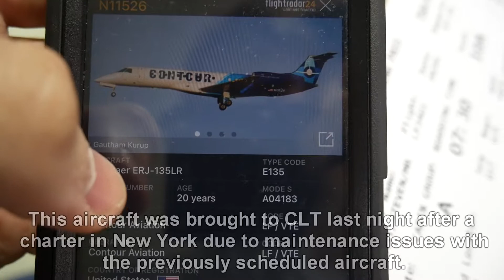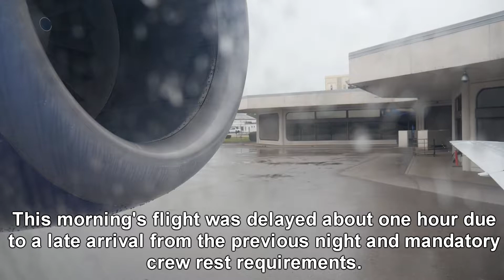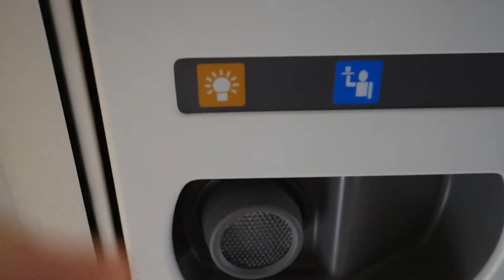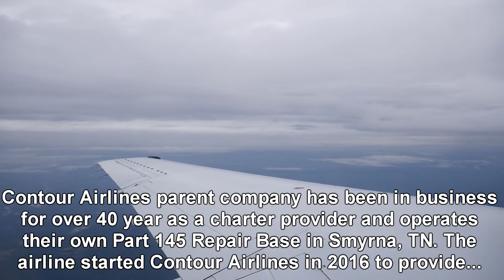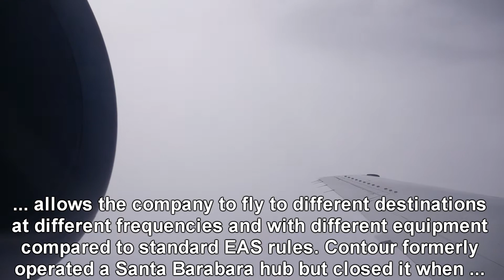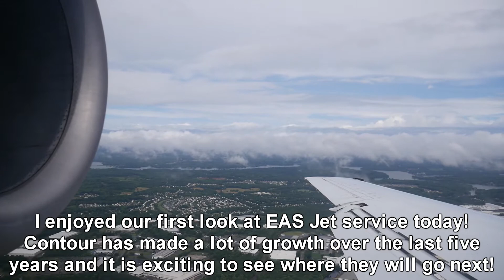Essential Air Service Journey - Day 4 - Contour Airlines - Parkersburg, WV to Charlotte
Want to see just the landing? The takeoff? Check out the guide below.

Welcome to day four of my essential air service journey. This morning, we are checking out our first EAS jet service, on Contour Airlines. Their parent company, Corporate Flight Management, has been around for over 40 years, operating business charters and operating a part 145 repair station at their HQ in Smyrna. Five years ago, they started commercial service using JetStream 41 aircraft. They operated for several smaller airlines before operating under a new brand, Contour. The airline is unique, as all their EAS flying is under the Alternate EAS program. This provides them with more flexibility with service frequency/equipment/destination. However, they rarely divert from typical EAS standards. They have brough reliable jet service to many communities, including Beckley and Parkersburg, after these locations suffered from unreliable service (mainly Via Air). Recently (after this video), the airline offered their first destination connecting two hubs (Greenville, MS). They also started expanding non-subsidized routes along the East Coast and began growing a BNA base Make sure to check out my full review of their services on Trip Advisor. Next week, we will take a look at one of my favorite EAS airlines. Thanks for visiting, enjoy the video!

Highlights:
Intro: 00:00
Departing Parkersburg, WV (PKB): 04:10
Arriving in Beckley (BKW): 07:10
Deaprting BKW: 11:30
Arriving in CLT: 17:30